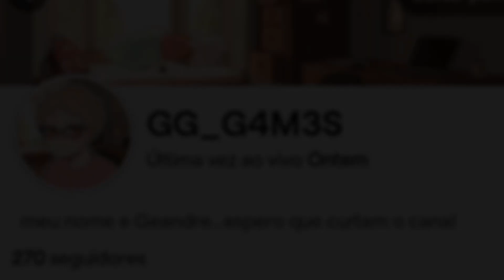*PRIMEIRAS GUNS!* COMO PEGAR o RIFLE e PISTOLA NO GRAND PIECE ONLINE - GG Games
Nesse vídeo eu mostro como obter as primeiras guns do Grand Piece!!